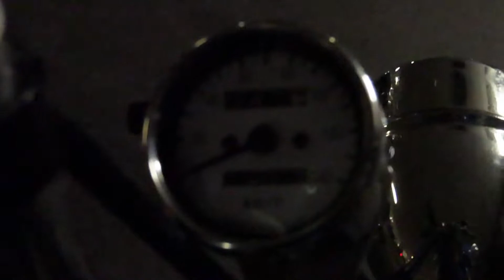HONDA Super Cub Chopper 002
ちょっと暗くてごめんなさい。スーパーカブのカスタムバイクです。